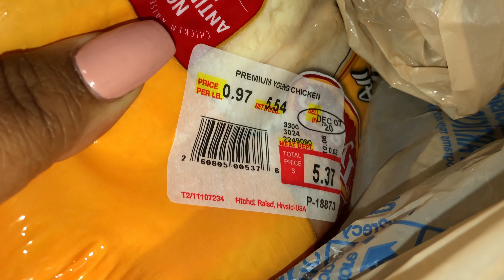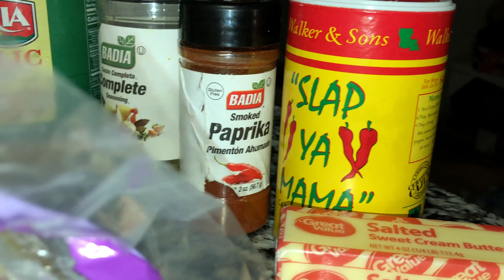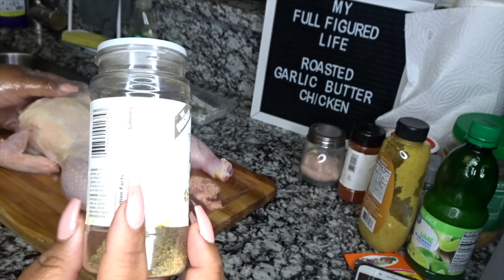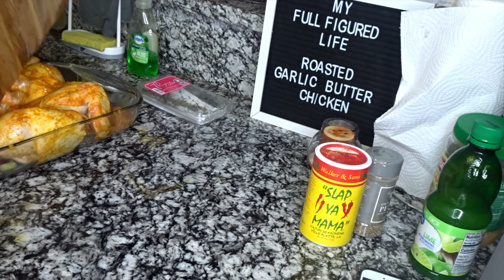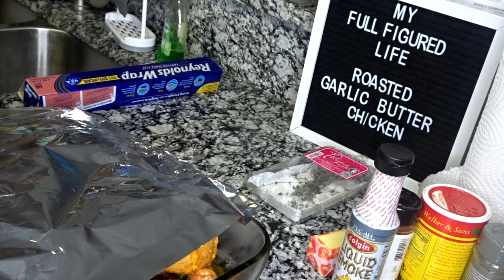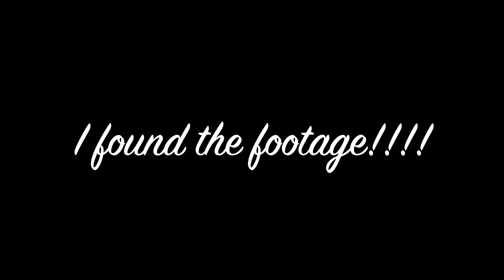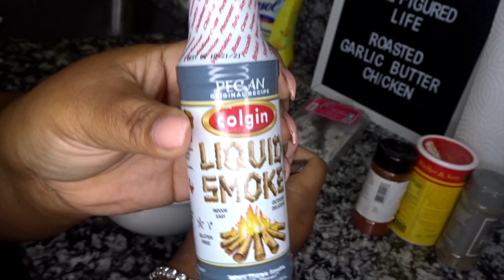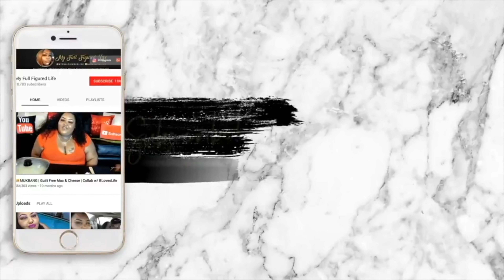EASY GARLIC BUTTER ROASTED CHICKEN | SPATCHCOCK STYLE | Cooking w/ Ashley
Fun facts:
Age- 36 |  Location- Brooklyn, NY/ Central Florida
Favorite food- Sushi or Cajun/ Creole | Height '5,7
and Queen Naija I’m Her